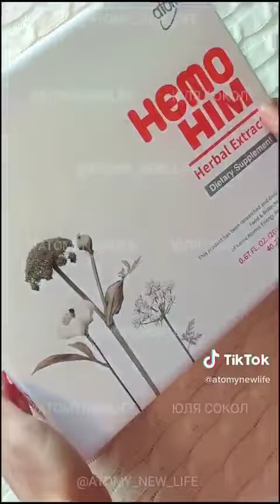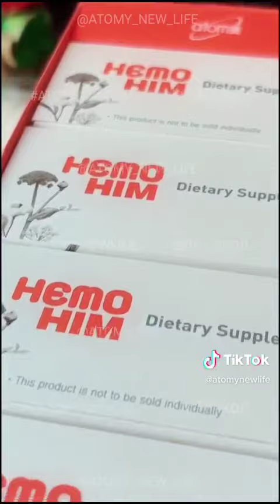ХЕМОХИМ для поднятия иммунитета Атоми